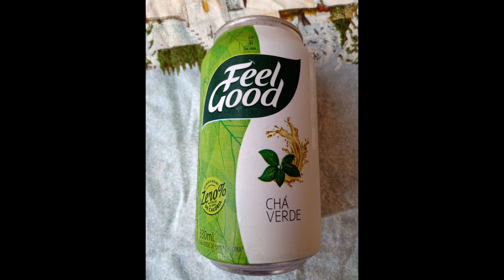CHÁ VERDE LIMÃO,,,FEEL GOOD